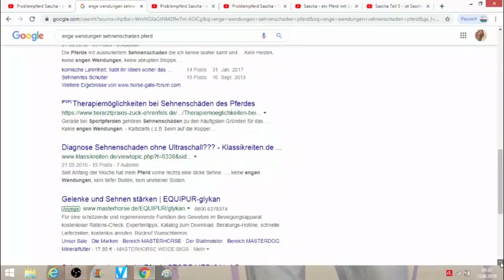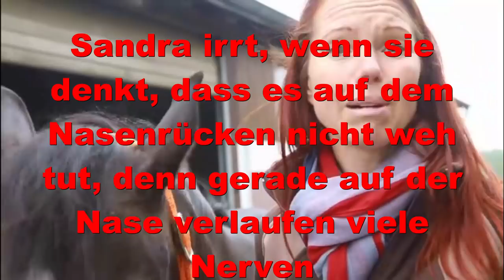Unglaublich und verantwortungslos: Pferdeprofi Sandra Schneider & Problempferd Sascha React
Wenn man es nicht live gesehen hätte, würde man es nicht glauben. Aber diese Frau, die diesem Pferd und anderen mehr schadet als nutzt hat eine Akademie. Thema einer Satire in meinem Buch "Die Pferdemafia - zwischen Pferdeprofis & Mustang Makeover " - hier erhältlich Tipps zur Sattelüberprüfung findet ihr in diesem Blogbeitrag

Tod eines Pferdes - Zirkuslektionen im Fokus

12oaks TV sind die ultimativen Kanäle rund ums Thema Pferd:
In diesem steht der Horsemanship Gedanke im Vordergrund - Vlog-Themen, Zirkuslektionen fürs Pferd und Nicht - Pferde - Themen findet ihr im Partnerkanal "12oaksTV Zirkus & Vlog". Im Partnerkanal "12oaksTV Turnierkanal" geht es ums Westernreiten und um Westernturniere - Links weiter unten.

▬ Social Media ▬▬▬▬▬▬▬▬▬▬▬▬▬▬▬

▬ Mehr Videos ▬▬▬▬▬▬▬▬▬▬▬▬

▬ Unser Equipment ▬▬▬▬▬▬▬▬▬▬▬▬▬

Die Quelle für dieses React ist: